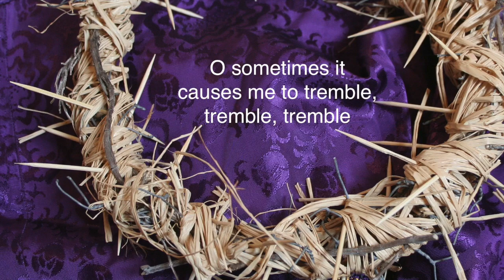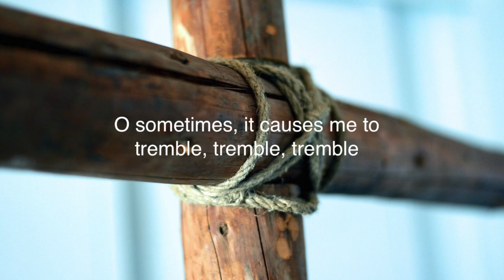Were You There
Music Leaders: Rick and Lee Anne Rockershousen